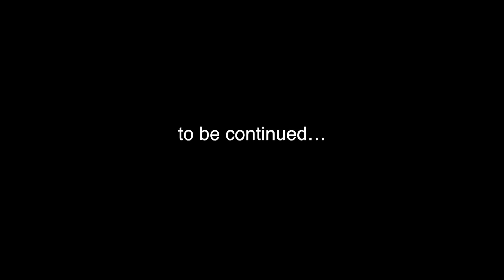Terrrific de Tricicle. Parte 9